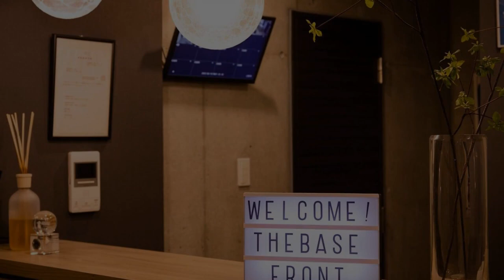The Base Sapporo Susukino, Sapporo, Japan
About Property:
You're eligible for a Genius discount at The Base Sapporo Susukino! To save at this property, all you have to do is sign in.
Located in Sapporo, 2.7 km from Sapporo Station, The Base Sapporo Susukino features rooms with city views and free WiFi. The property is close to Sapporo TV Tower, Sapporo Clock Tower and Former Hokkaidō Government Office. The hotel features family rooms.
The hotel will provide guests with air-conditioned rooms offering a desk, a kettle,...
Property Type: Hotel
Address: 064-0806 Hokkaido, Sapporo, Minami6Jo Nishi8Chome 2-2, Japan
Searching For
1. The Base Sapporo Susukino - Sapporo - Japan
2. The Base Sapporo Susukino - Sapporo - Japan Address
3. The Base Sapporo Susukino - Sapporo - Japan Rooms
4. The Base Sapporo Susukino - Sapporo - Japan Amenities
5. The Base Sapporo Susukino - Sapporo - Japan Offers and Deals
Audio Credit:
Track Title: Reasons To Hope
Artist: Reed Mathis